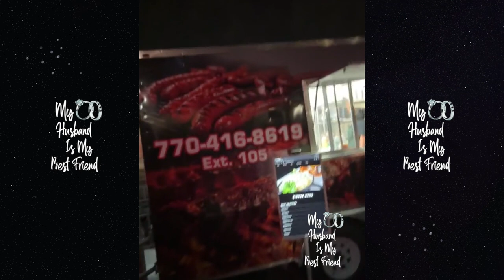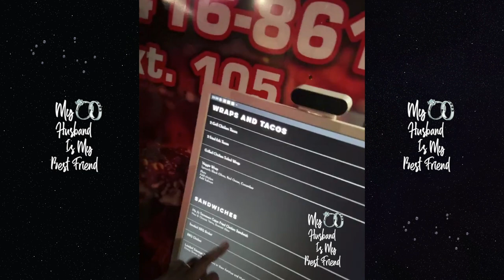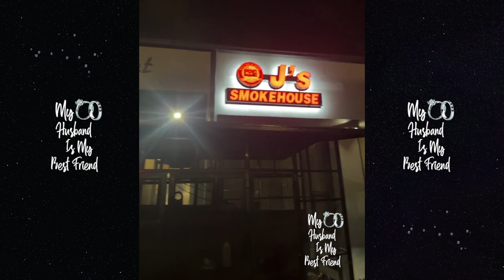Usher Pulls Up To Mom Jonnetta's New Restaurant Surprising Supporters! 😱